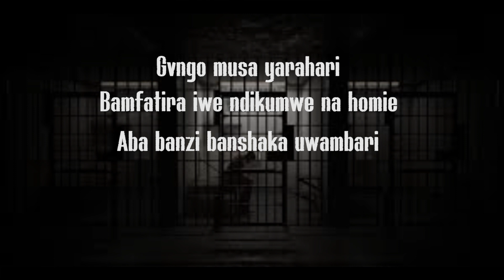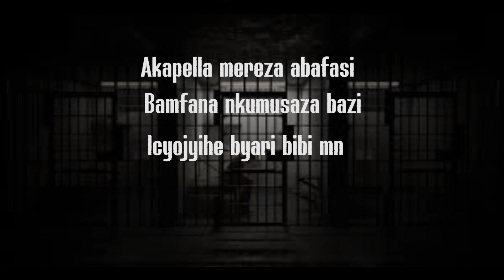ID West_-_ Le 15 (Official video lyrics) Freestyle Jail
kuri 15 byari foooo
life in jail it was bad
prod:Killie beat
Video lyrics:Frankly chopper